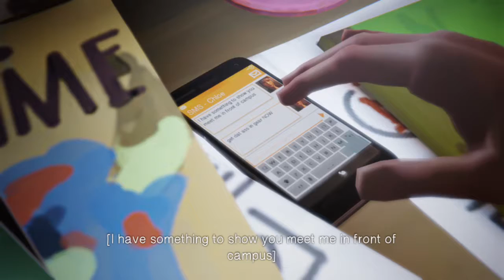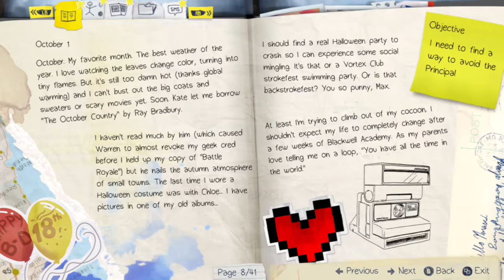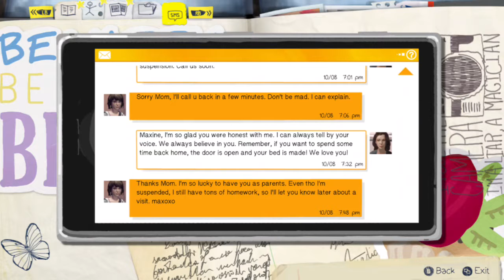Life Is Strange - Episode 3 Chaos Theory - Getting Pass Principal Wells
Life is Strange for Xbox 360, Playstation and PC. Played on Xbox One.